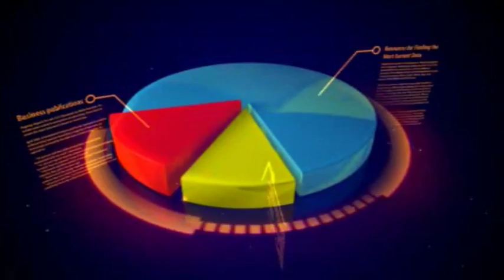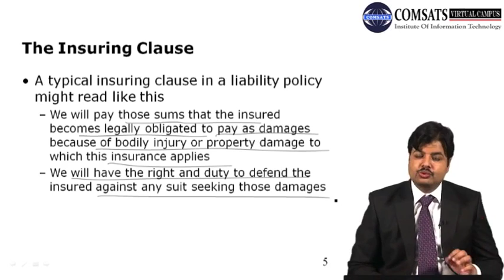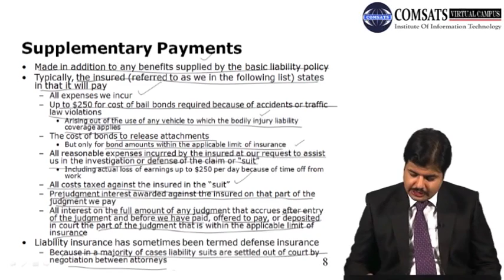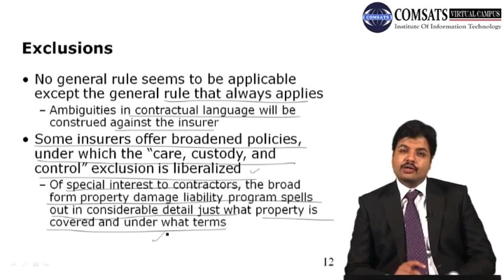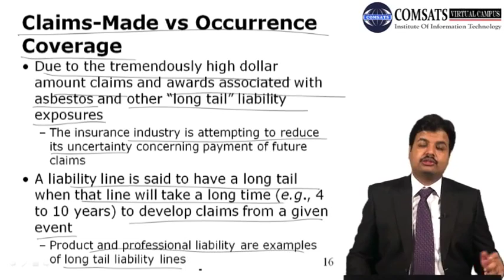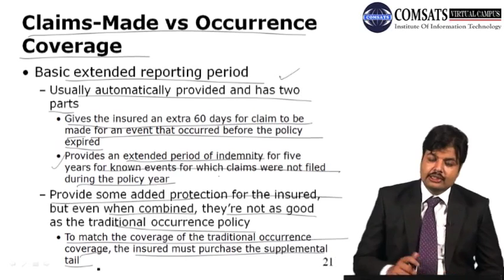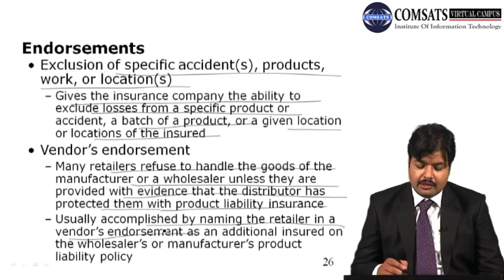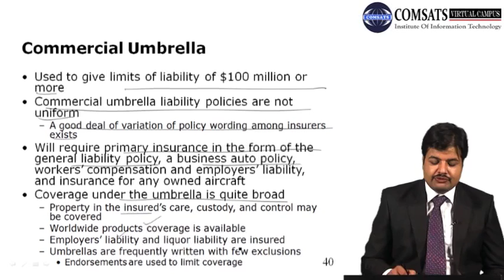Insurance and Risk Management FNC710 LECTURE 22